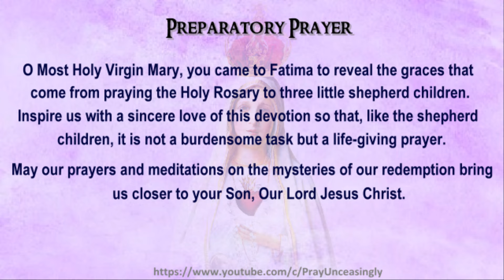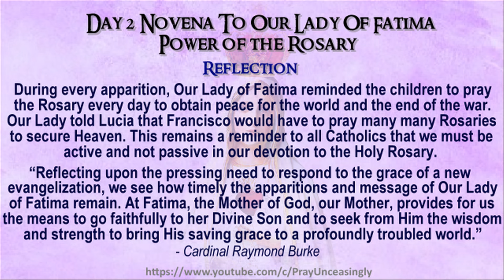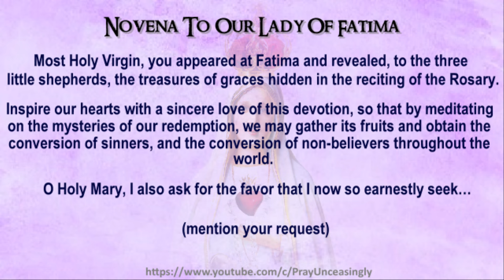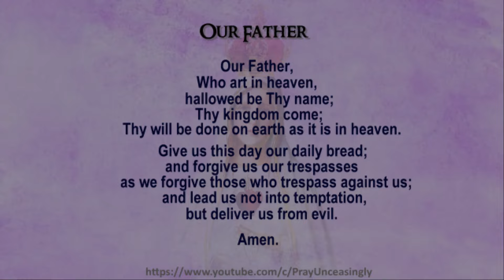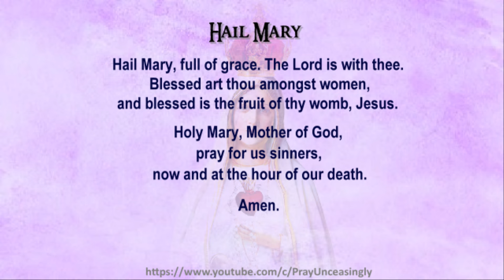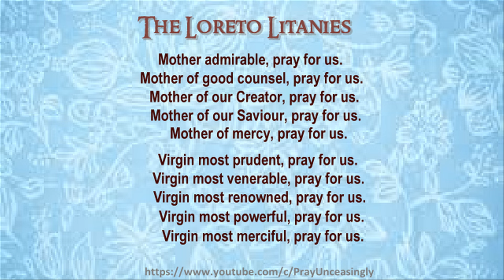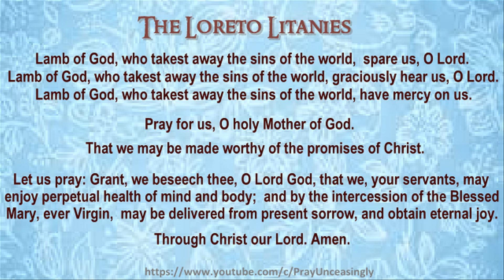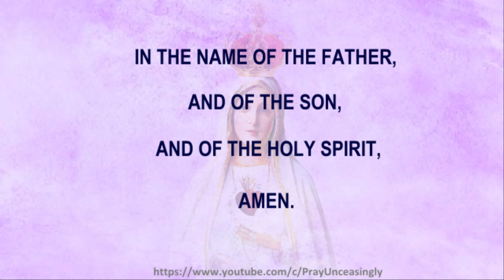02 OUR LADY OF FATIMA DAY TWO MIRACULOUS NOVENA - POWER OF THE ROSARY - TRANSFORMING HEARTS